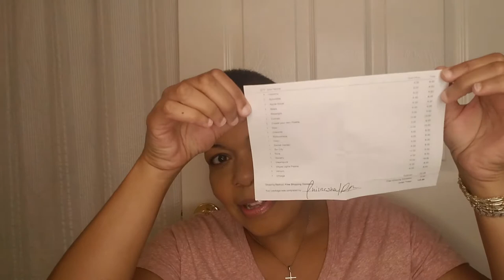I'm So Late! MakeupGeek Eyeshadow Purchase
Vegas Lights Palette:
- Casino (vibrant marigold with a shimmery finish)
- Sin City (shimmery medium golden apricot)
- Roulette (shimmery)
- Mirage (satin-matte)
- Desert Sands (medium camel brown with warm yellow undertones and a matte finish)
- Bada Bing (sparkly)
Single shadows in the order shown in the video:
- Vintage (medium brown with mauve undertones and a matte finish) [Signature]
- Venom (deep moss green with a golden shimmery finish) [Signature]
- Steampunk (deep blue base with rich copper reflects) [Duochrome]
- Sorcery (deep slate with a metallic foiled finish) [Foiled]
- Sora (medium earthy terracotta with a semi-matte finish with subtle specs of glitter on the surface) [Signature]
- Sin City (shimmery medium golden apricot) [Signature]
- Secret Garden (deep espresso base with bright teal reflects) [Duochrome]
- Ritzy (warm red-brown base with green and gold reflects) [Duochrome]
- Masquerade (bright medium plum with warm undertones and a foiled finish bright warm plum) [Foiled]

- Graphite (light graphite grey with flecks of silver) [Signature]
- Apple Spice (warm copper with a matte finish) [Signature]
- Epic (emerald green with a metallic foiled finish) [Foiled]
- Corrupt (intense matte black with a very subtle sparkle) [Signature]
- Blacklight (electric purple base with icy blue reflects) [Duochrome]
- Bitten (matte deep maroon red) [Signature]
- Aphrodite (deep plum brown with a matte finish) [Signature]
- Anarchy (medium marsala with a shimmery finish) [Signature]
Other news:
I write various genres. Site contains some adult material so you must be 18+ to view the site.

I have sensitive skin and am also sensitive to fragrance in products. I'd be the perfect mature skinned person to review your products. If you'd like me to provide honest reviews for your products,
and
Dion Lorah